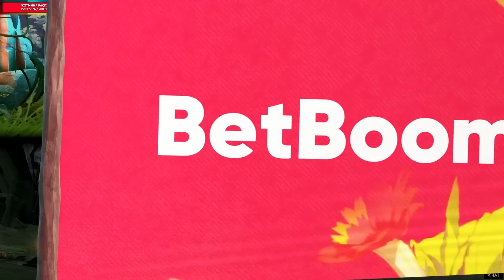НС СМОТРИТ ВАЖНЕЙШУЮ ИГРУ ДЛЯ СПИРИТ ЗА ВЕРХНЮЮ СЕТКУ ПЛЕЙ ОФФА / TEAM SPIRIT VS Execration